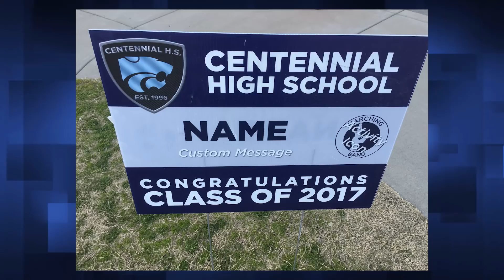CHS Newscast for Friday, March 23, 2018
A trip through Civil Rights History, Riddles and "What are you doing for Spring Break?"